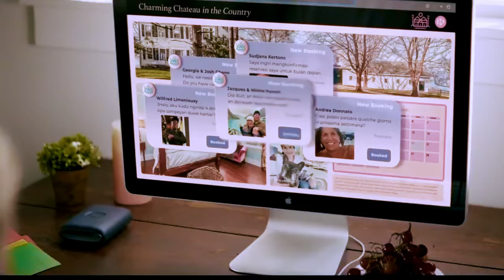Заложница в собственном доме (2024) Трейлер фильма | Эми Смарт | Детектив, Триллер